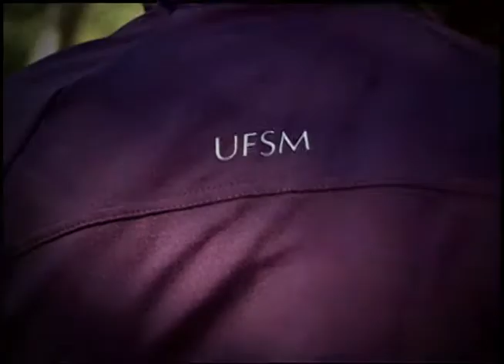VT Grife UFSM